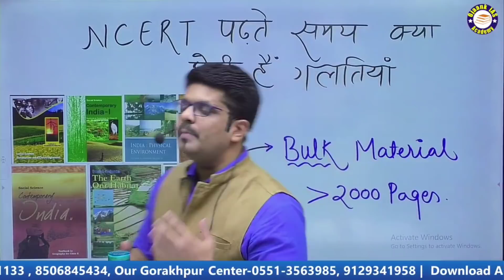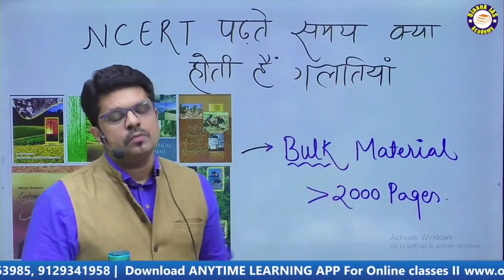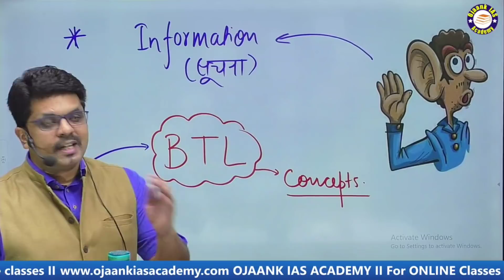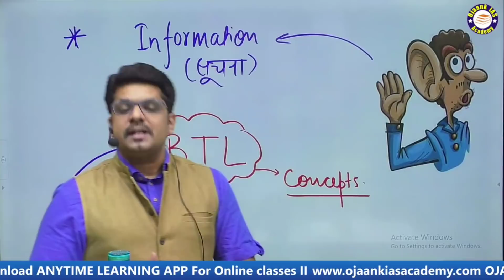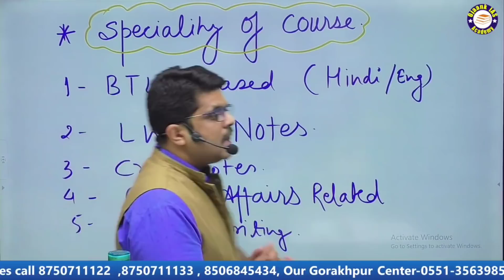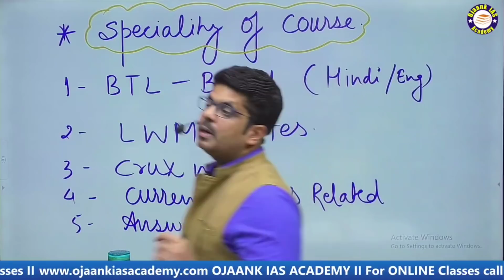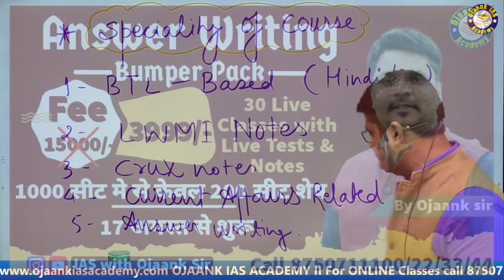NCERT पढ़ते समय क्या होती है गलतियां | Beginners के लिए कितनी जरूरी है NCERT |ojaank_gs_ncert